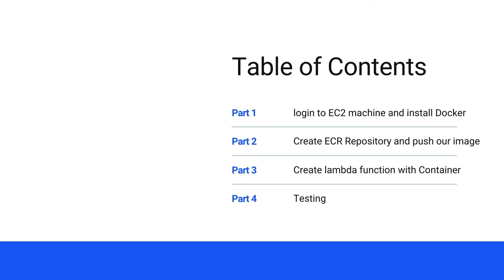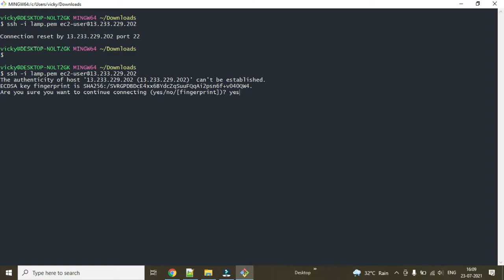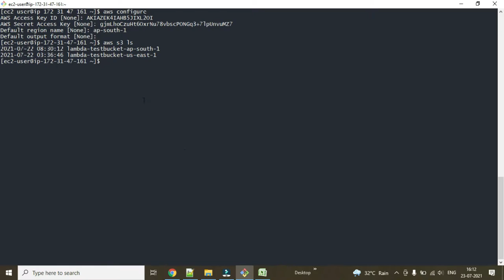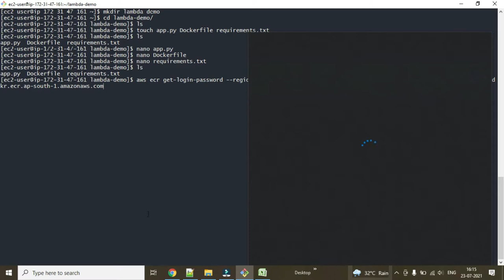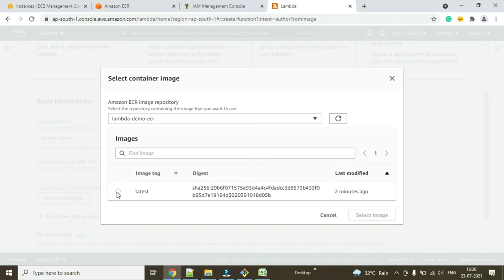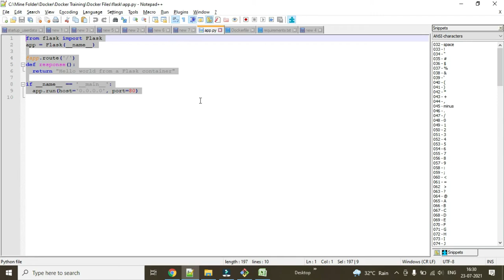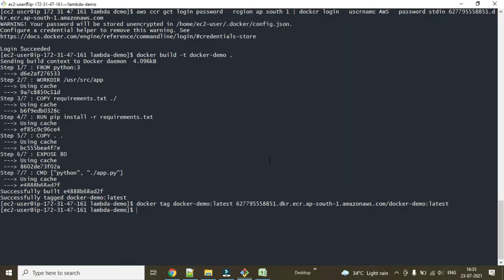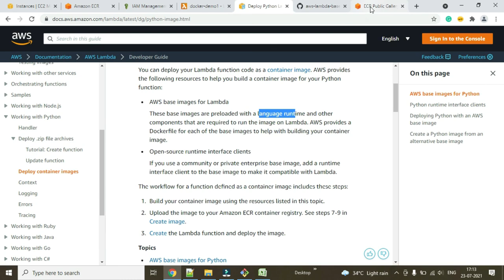Explained How AWS Lambda work with Docker Container and ECR | AWS Lambda Tutorial in Hindi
Learn - how AWS Lambda work with Docker container
Explained How AWS Lambda worked with ECR, ECS, Docker in details
Lambda explained in Hindi
Hello and welcome to this series on AWS Lambda.

In this video, I will go over how to create lambda funcation with container docker,
AWS provides a set of open-source base images that you can use to create your container image. You can package your Lambda function code and dependencies as a container image, using tools such as the Docker CLI. You can then upload the image to your container registry hosted on Amazon Elastic Container Registry (Amazon ECR).
aws lambda or amazon lambda is a computing service that runs code in response to events and automatically manages the computing resources required by that code.

00:49 -  what to cover
03:00 - Explained How to Install docker on linux EC2 machine
03:26 - Explained how to install and configure AWS-CLI
04:28 - Explained how to push docker image to ECR
04:50 - DEMO - Creating AWS Lambda function with Container Image reside in AWS ECR

Install Docker for Linux:

Red Hat:
- sudo yum install -y docker
- sudo service docker start
- sudo usermod -aG docker $(whoami)
- Restart operating system.
- Try: docker and docker container ls

Ubuntu:
 Download the docker install script:

- Restart operating system.
- Try: docker and docker contaienr ls

Just follow the steps given in the video. Do let me know in comments if you face any problem
00:00 - Introduction

WHO AMI I : I am Vicky Seth, a DEVOPS—AWS—CLOUD Engineer, I use my technical background to make videos about technology that help you to grow.